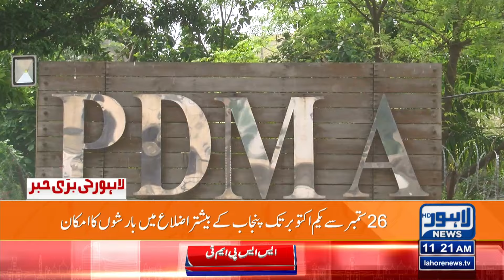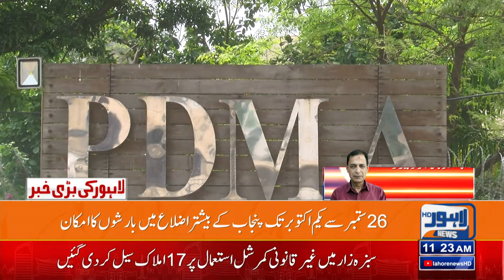Rain In Lahore | Weather Update and Forecast | Lahore News HD